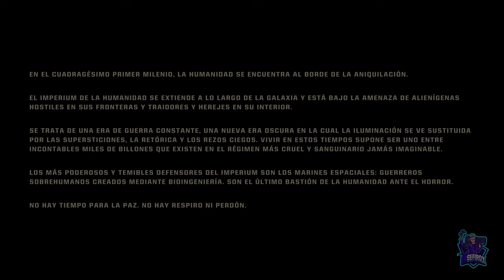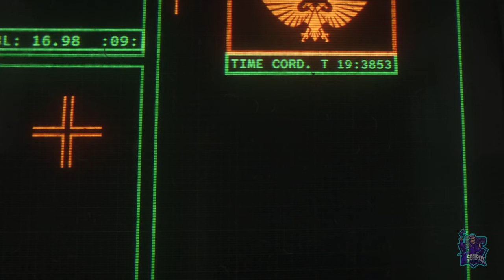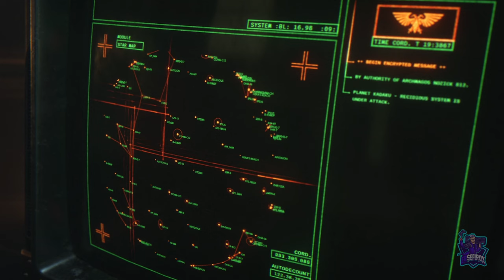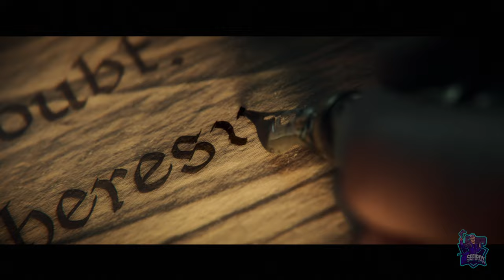WARHAMMER 40000: SPACE MARINE 2 // JUEGO COMPLETO // FULL GAMEPLAY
Juego completo
Warhammer 40000: Space Marine 2